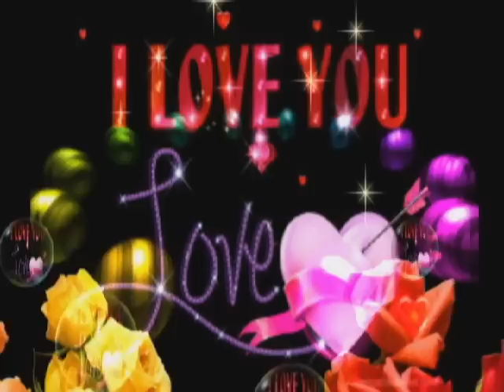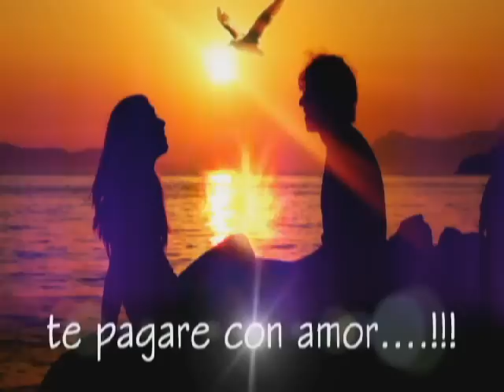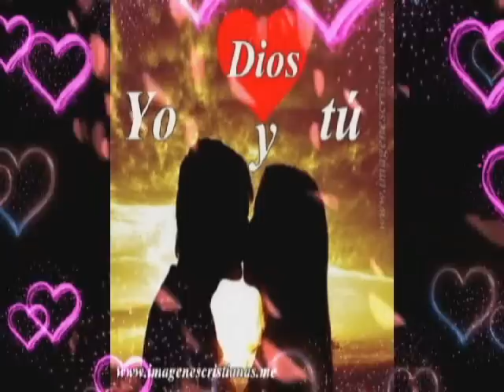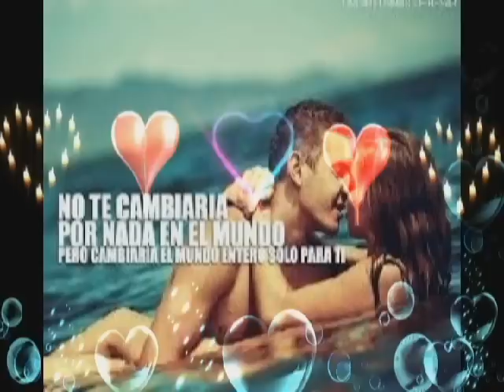ERES☆MI☆ANGEL☆☆☆GRUPO☆LA☆LEY7☆☆DE☆ENRIKE☆FORTUNATO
para,contrataciones,del,grupo,la,ley7,e­­­­­­­­n san francisco mixtla puebla o al,tel::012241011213,o al,cel,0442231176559☆ESPERO QUE NOS APOYEN Y DELEN ME GUSTA O LIKE A NUESTRA PAGINA ,, ☆SUBCRIVETE A NUESTRO CANAL DE YOUTUBE☆ ..Y A ESTE TAMBIEN